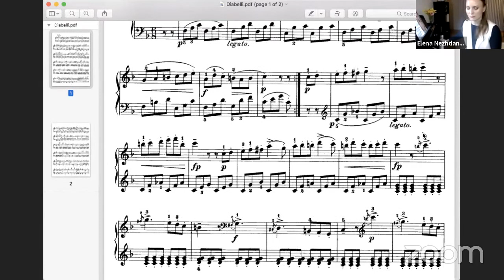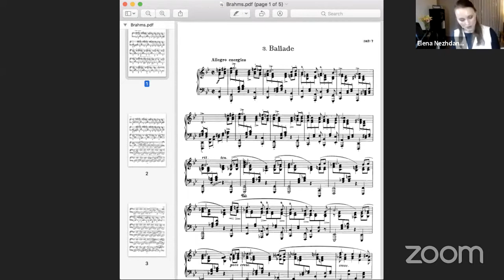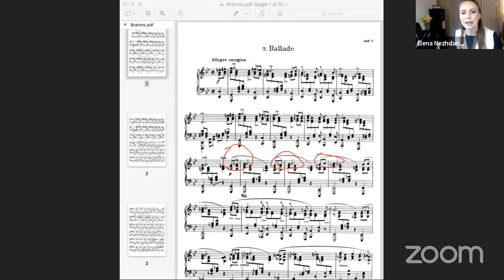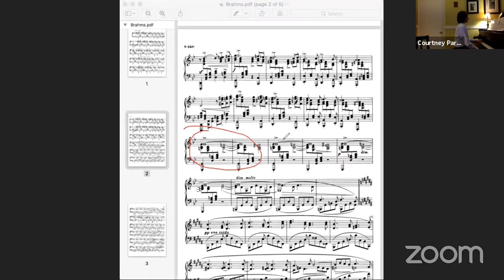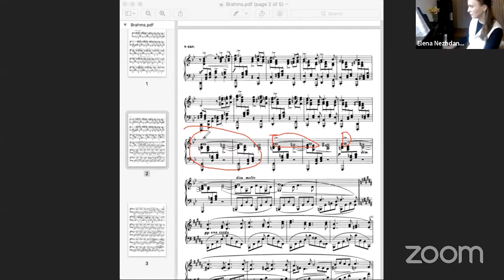Elena Nezhdanova on How to Teach Good Piano Technique From the Start | Piano Star Masterclass Ep. 9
Sign up to be a masterclass performer:
Teacher:
Elena Nezhdanova, DMA
Co-founder, Nezhdanova-Placzek Duo
Pianist, chamber musician, and pedagogue
D.M.A, UNC Greensboro
M.M., Ithaca College
B.M., Syracuse University
Program:
8:00 - 8:30pm EDT: Star Talk
8:30 - 9:00 pm EDT: Blaike plays Anton Diabelli, Sonatina in F Major, Op. 168, No. 1, 3rd Movement
9:00 - 9:30 pm EDT: Collin plays Johannes Brahms, Ballade Op.118, No 3